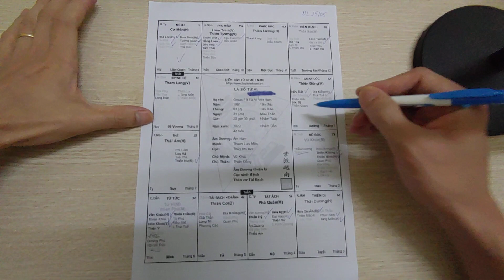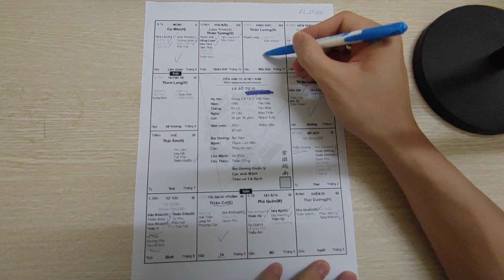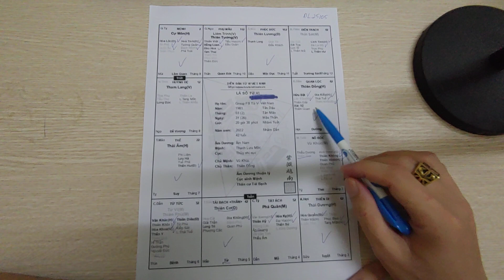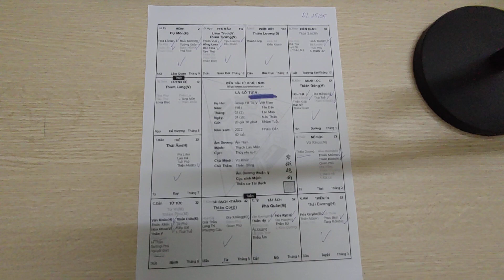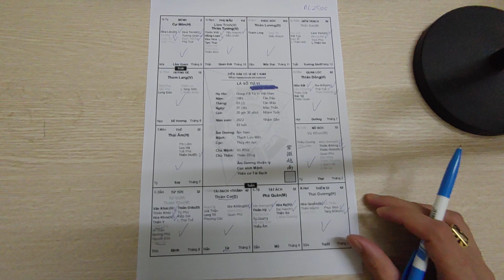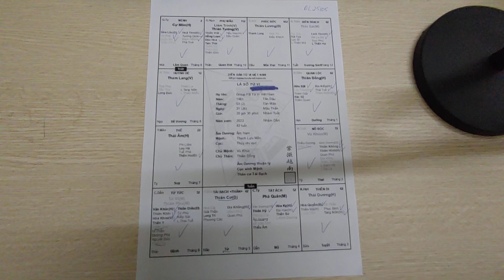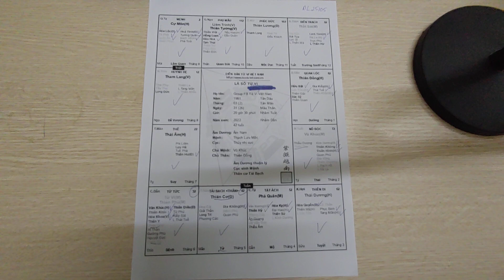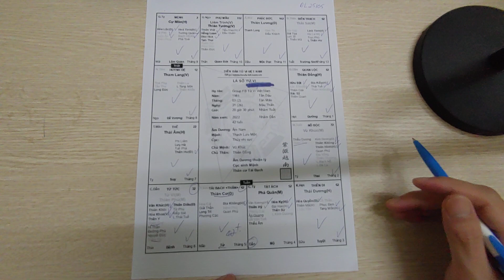Lá Số Tử Vi Nam Mệnh Tân Dậu 1981. Mệnh Cự Môn Ở Tỵ. Tử Vi Đức Thắng